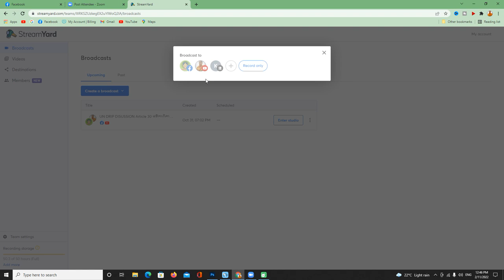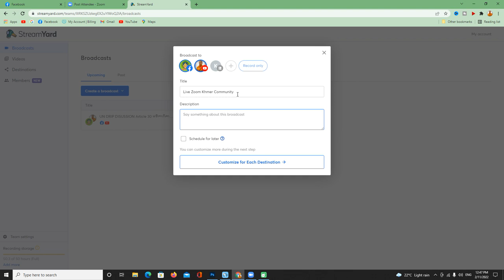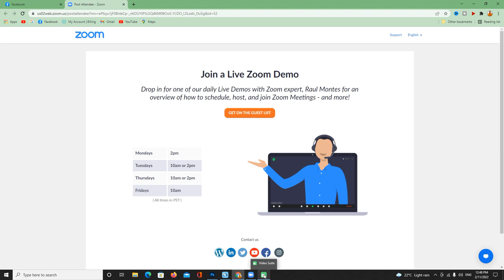យុទ្ធនាការអំពើហឹង្សាក្នុងគ្រួសារ តើ (EVO ) ជាអ្វី?